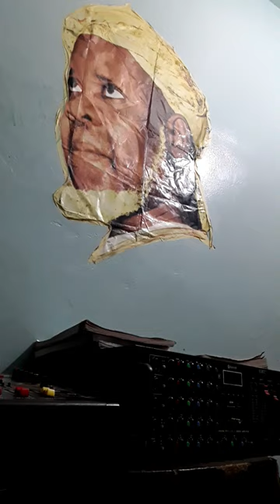21 février 2024